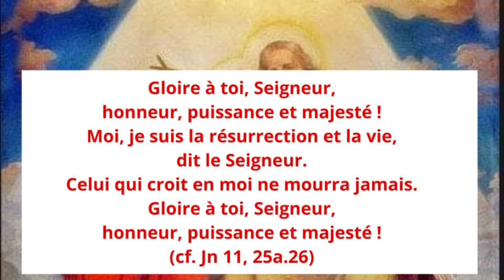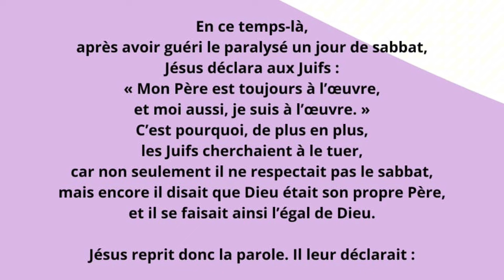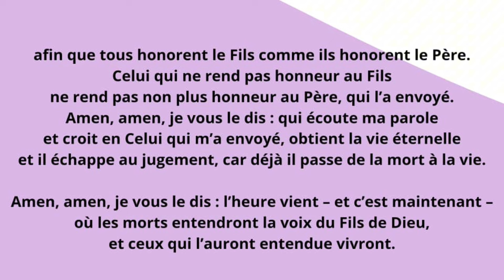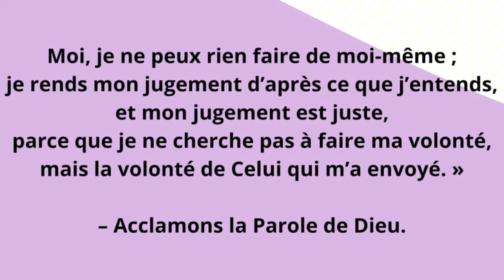Évangile et homélie du 13 mars 2024, 4ème semaine de Carême année B.✝️Jn 5, 17-30✝️Ab Edmond TASSE.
PREMIÈRE LECTURE
« Je t’ai établi, pour que tu sois l’alliance du peuple, pour relever le pays » (Is 49, 8-15)

Ainsi parle le Seigneur :
Au temps favorable, je t’ai exaucé,
au jour du salut, je t’ai secouru.
Je t’ai façonné, établi,
pour que tu sois l’alliance du peuple,
pour relever le pays,
restituer les héritages dévastés
et dire aux prisonniers : « Sortez » !
aux captifs des ténèbres : « Montrez-vous » !
Au long des routes, ils pourront paître ;
sur les hauteurs dénudées seront leurs pâturages.
Ils n’auront ni faim ni soif ;
le vent brûlant et le soleil ne les frapperont plus.
Lui, plein de compassion, les guidera,
les conduira vers les eaux vives.
De toutes mes montagnes, je ferai un chemin,
et ma route sera rehaussée.

Les voici : ils viennent de loin,
les uns du nord et du couchant,
les autres des terres du sud.
Cieux, criez de joie ! Terre, exulte !
Montagnes, éclatez en cris de joie !
Car le Seigneur console son peuple ;
de ses pauvres, il a compassion.

Jérusalem disait :
« Le Seigneur m’a abandonnée,
mon Seigneur m’a oubliée. »
Une femme peut-elle oublier son nourrisson,
ne plus avoir de tendresse pour le fils de ses entrailles ?
Même si elle l’oubliait,
moi, je ne t’oublierai pas.

PSAUME
(144 (145), 8-9, 13cd-14, 17-18)
R/ Le Seigneur est tendresse et pitié,
lent à la colère et plein d’amour. (144, 8)

Le Seigneur est tendresse et pitié,
lent à la colère et plein d’amour ;
la bonté du Seigneur est pour tous,
sa tendresse, pour toutes ses œuvres.

Le Seigneur est vrai en tout ce qu’il dit,
fidèle en tout ce qu’il fait.
Le Seigneur soutient tous ceux qui tombent,
il redresse tous les accablés.

Le Seigneur est juste en toutes ses voies,
Il est proche de ceux qui l’invoquent,
de tous ceux qui l’invoquent en vérité.

ÉVANGILE
« Comme le Père relève les morts et les fait vivre, ainsi le Fils fait vivre qui il veut » (Jn 5, 17-30)
honneur, puissance et majesté !
Moi, je suis la résurrection et la vie,
dit le Seigneur.
Celui qui croit en moi ne mourra jamais.
Gloire à toi, Seigneur,
honneur, puissance et majesté ! (cf. Jn 11, 25a.26)

après avoir guéri le paralysé un jour de sabbat,
Jésus déclara aux Juifs :
« Mon Père est toujours à l’œuvre,
et moi aussi, je suis à l’œuvre. »
C’est pourquoi, de plus en plus,
les Juifs cherchaient à le tuer,
car non seulement il ne respectait pas le sabbat,
mais encore il disait que Dieu était son propre Père,
et il se faisait ainsi l’égal de Dieu.

Jésus reprit donc la parole. Il leur déclarait :
« Amen, amen, je vous le dis :
le Fils ne peut rien faire de lui-même,
il fait seulement ce qu’il voit faire par le Père ;
ce que fait celui-ci,
le Fils le fait pareillement.
Car le Père aime le Fils
et lui montre tout ce qu’il fait.
Il lui montrera des œuvres plus grandes encore,
si bien que vous serez dans l’étonnement.
Comme le Père, en effet, relève les morts
et les fait vivre,
ainsi le Fils, lui aussi, fait vivre qui il veut.
Car le Père ne juge personne :
il a donné au Fils tout pouvoir pour juger,
afin que tous honorent le Fils comme ils honorent le Père.
Celui qui ne rend pas honneur au Fils
ne rend pas non plus honneur au Père, qui l’a envoyé.
qui écoute ma parole
et croit en Celui qui m’a envoyé,
obtient la vie éternelle
et il échappe au jugement,
car déjà il passe de la mort à la vie.

l’heure vient – et c’est maintenant –
où les morts entendront la voix du Fils de Dieu,
et ceux qui l’auront entendue vivront.
Comme le Père, en effet, a la vie en lui-même,
ainsi a-t-il donné au Fils d’avoir, lui aussi, la vie en lui-même ;
et il lui a donné pouvoir d’exercer le jugement,
parce qu’il est le Fils de l’homme.
Ne soyez pas étonnés ;
l’heure vient
où tous ceux qui sont dans les tombeaux
entendront sa voix ;
alors, ceux qui ont fait le bien sortiront
pour ressusciter et vivre,
ceux qui ont fait le mal,
pour ressusciter et être jugés.

Moi, je ne peux rien faire de moi-même ;
je rends mon jugement d’après ce que j’entends,
et mon jugement est juste,
parce que je ne cherche pas à faire ma volonté,
mais la volonté de Celui qui m’a envoyé. »